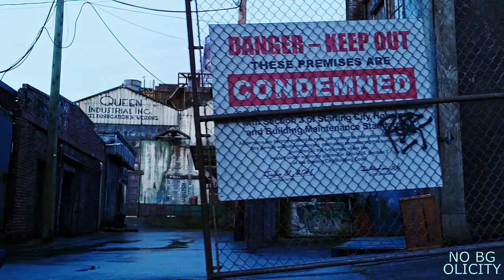3x01 | "Let you buy me a bed"